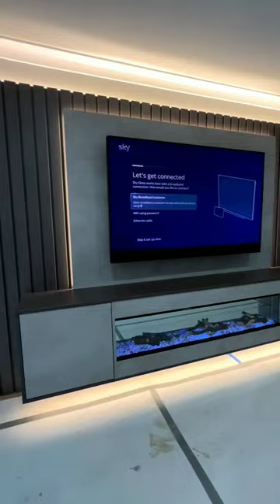TV unit back Panels installation 2023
TV unit back Panels, louvers, Wall design installation Services wooden panelling
@gsglobal interior